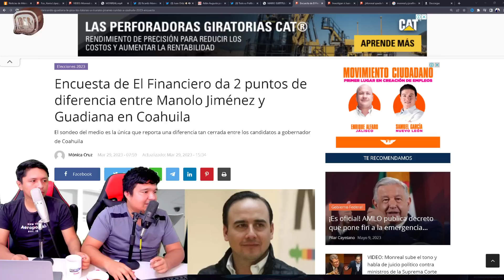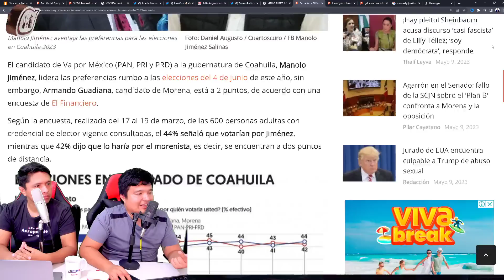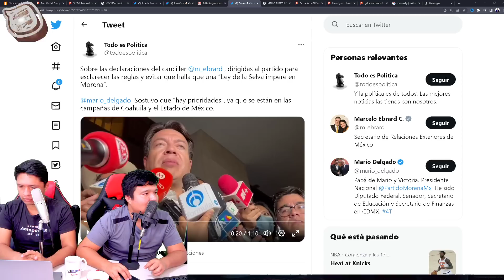SE LE CAYÓ LA MENTIRA A MARIO! AHORA BUSCA MANCHAR A LAS CORCHOLATAS.. BERDEJA REVELA TODO